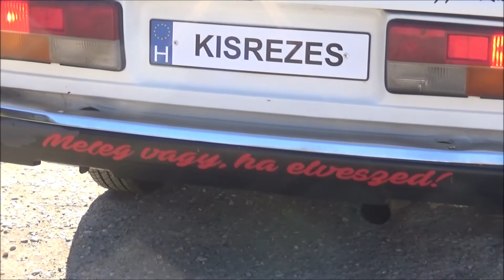Balogh Elek /TOYOTA MR2/ BREZOVA R-Cup Challenge (2020.08.01.)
VERSENYZŐI FILM
Video & Vágó By CZINEGE LÁSZLÓ
(KÖSZÖNET:Balogh István,Cipo)